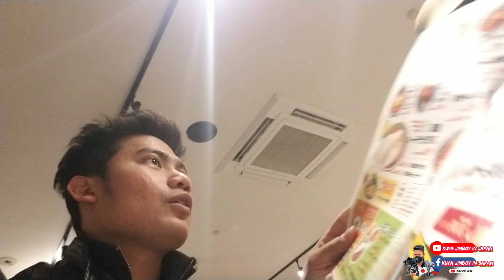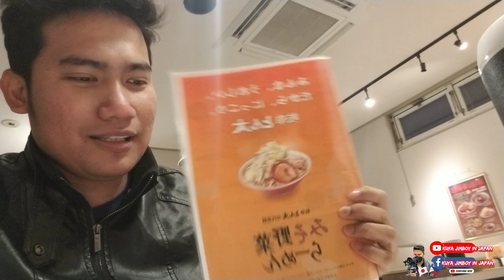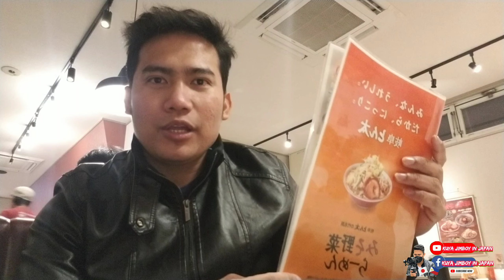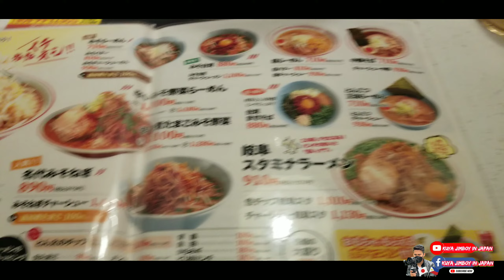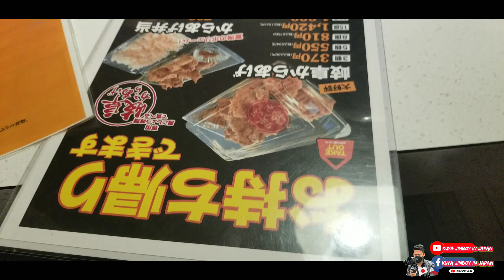Tropa mo na malakas magyaya kumain sa labas tapus pag bukas ng wallet walang pera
1st time nangyari sakin to hahaha nakakahiya pero sarap naka libre